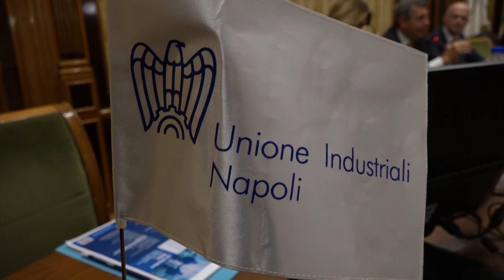Servizio “Why Campania il bello di fare impresa nella regione traino dello sviluppo del Mezzogiorno”